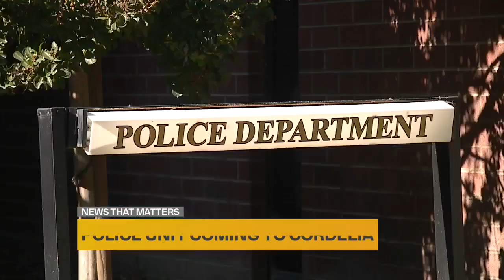Police unit coming to Cordelia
Some longtime residents in the Fairfield area will soon have an entire unit of police stationed right in their neighborhood.